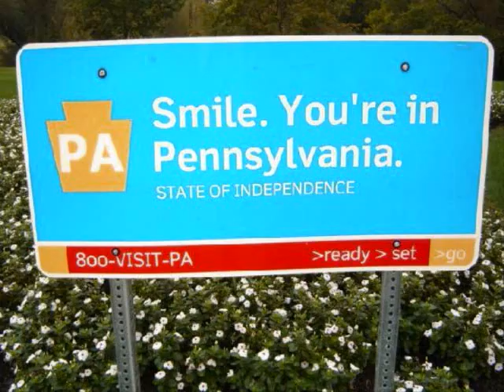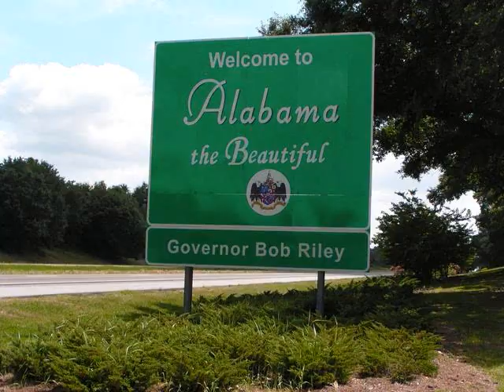Road Hammer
My first video slide show enjoy all pics have tags of origin